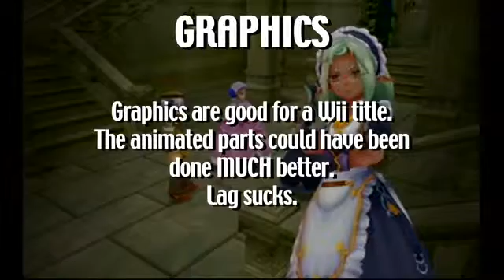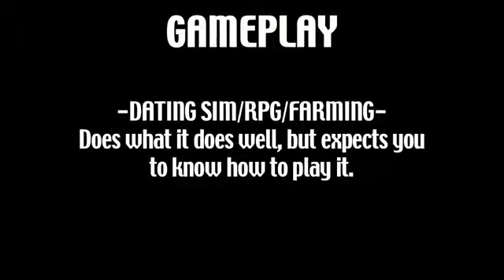JewWario: J-Dub Reviews Rune Factory: Tides of Destiny (2011.11.14)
Welcome to the JewWario Archives, where we try to keep Justin Carmical's online content alive.

Unwilling to hog any attention, traffic or revenue from Justin's family we will only upload videos to YouTube that were previously only available at Twitch.tv and Blip.com, but have since been deleted.

Any videos that Justin already made available on his own YouTube channels should be watched there and only there, and will therefor not be uploaded to this channel.

The JewWario Archives will never monetize any of our videos, as we only do this to preserve Justin's legacy, not for profit.